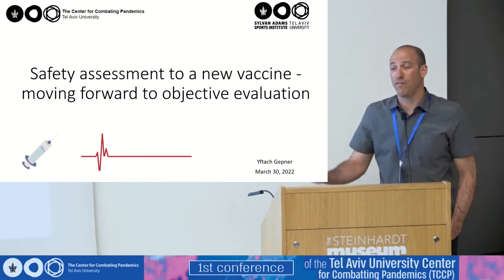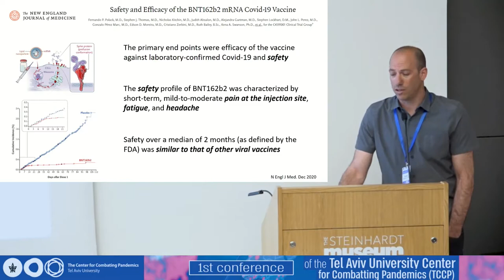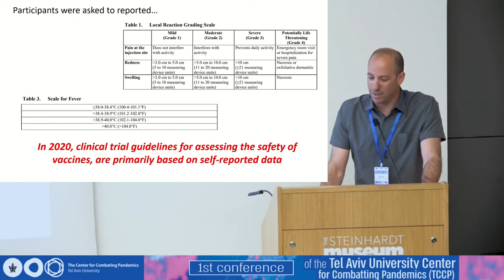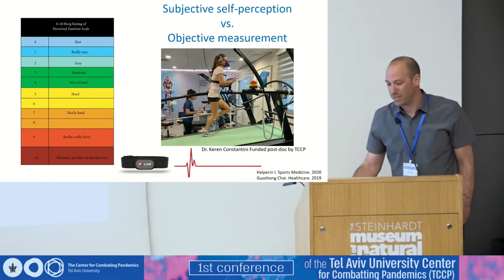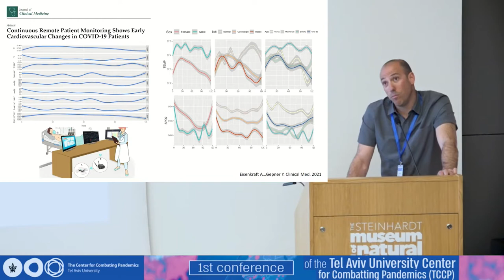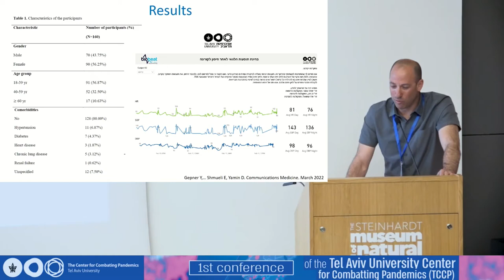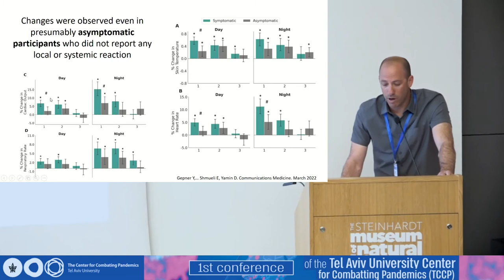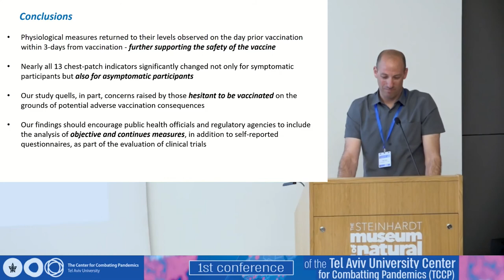Safety assessment to new vaccine - moving forward to objective Evaluation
1st conference of the Tel Aviv University Center for Combatting Pandemics (TCCP)

Session 1: Clinical aspects of COVID-19

Yiftach Gepner, Faculty of medicine, Tel Aviv University